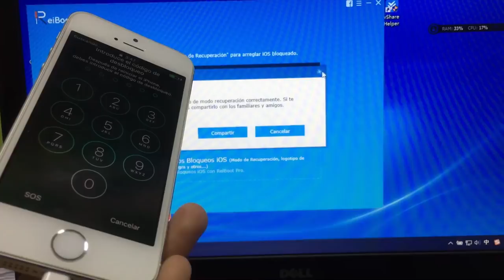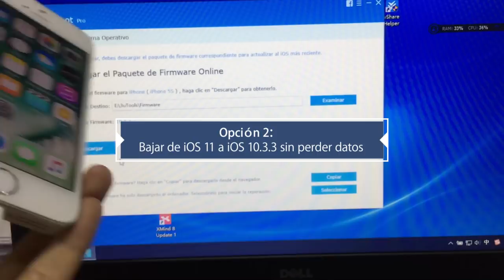iPhone se traba/congela al RESTAURAR-salir del modo recovery en 1 clic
Tutorial vídeo te ensaña cómo salir tu iPhone de modo recovery en un clic sin iTunes y sin perder datos.

¿iTunes te pide restaurar iPhone? Cuidado, al restaurar iPhone/iPad con iTunes vas a perder todos tus contenitos y puede que el dispositivo se quede colgado. Sigue los pasos para sacar del modo restauración de forma GRATUITA.

Pasos:
1.Descarga e instala Reiboot  en PC/Mac.
2.Conecta el dispositivo al ordenador con cable USB.
3. Abre la aplicación y pincha en la opción "Salir de modo recuperación".
4.El teléfono volverá a la vida en segundos.